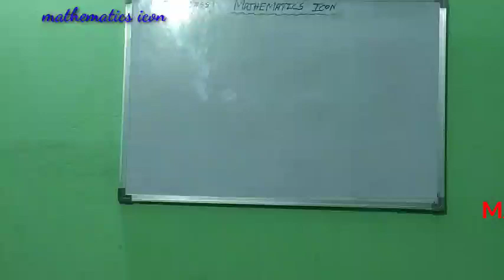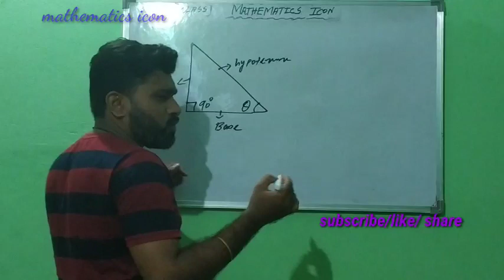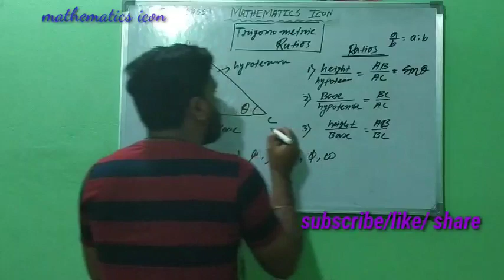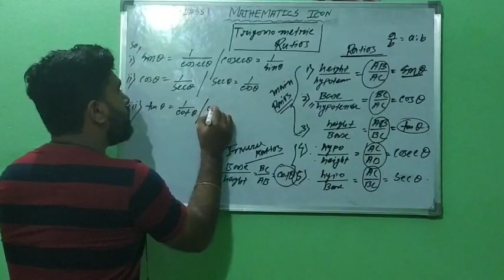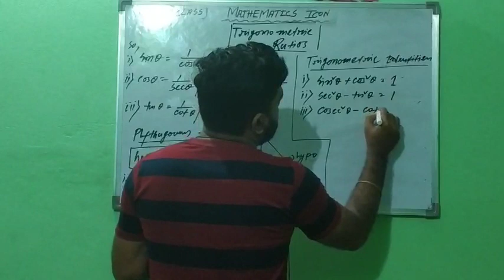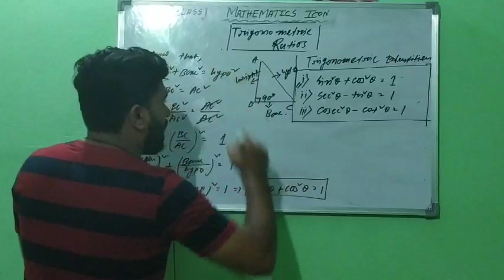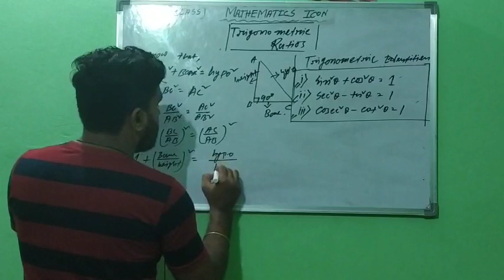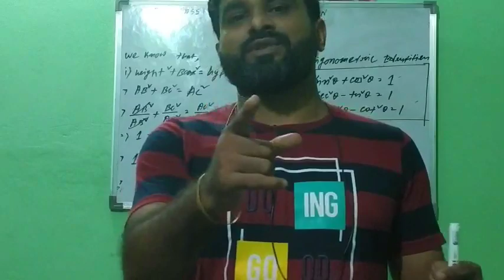Trigonometry||class10|| trigonometric ratio||Lecture 1 ||ncert 8.1 SOLUTIONS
NCERT solutions and R.D . SHARMA SOLUTION WILL BE PROVIDED .